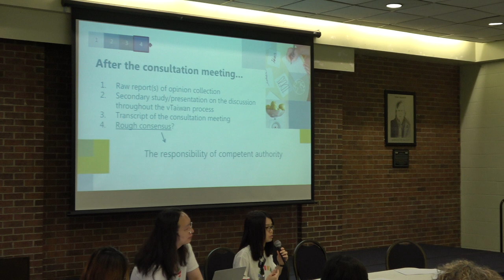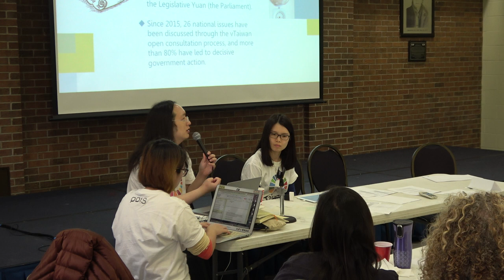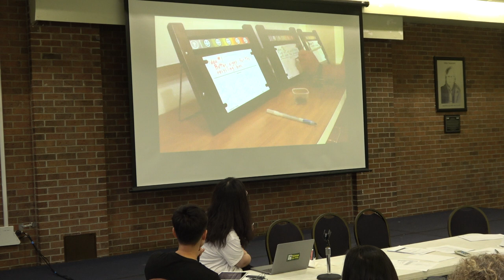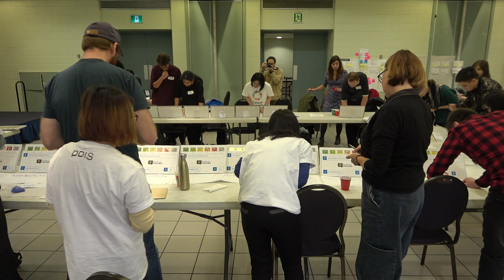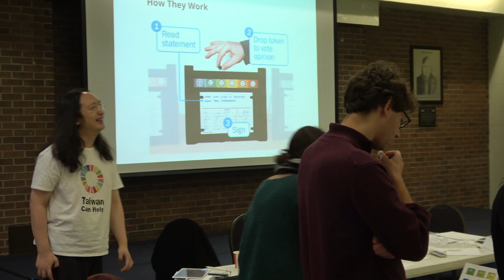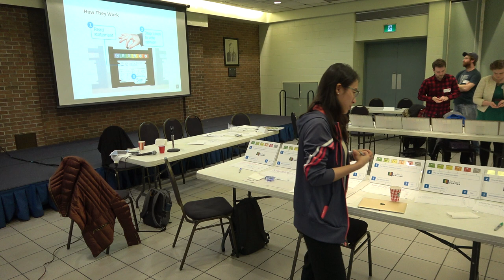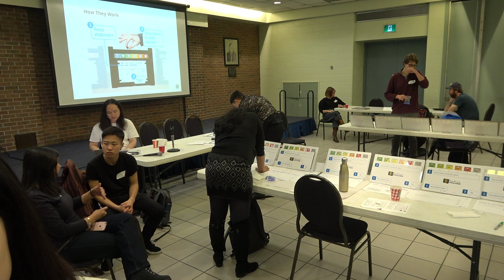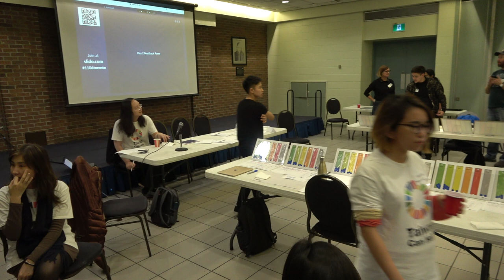2018-11-06 Toronto-PDIS Workshop Day 2 Legislation Stage